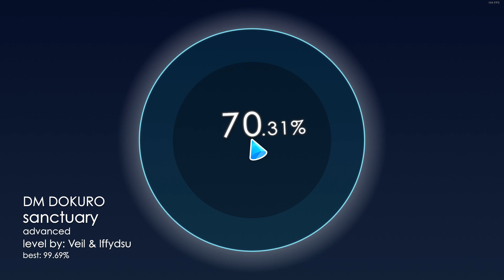DM DOKURO - sanctuary [Sound-Off Edit] by Veil & Iffydsu (all hearts, S+) | Soundodger 2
An alternate version of sanctuary for 2024's Fall edition of Sound-Off. Features scoring adjustments and three new heart grabs, all of which are showcased in this completion. Due to the edited nature of this level, however, we are unsure if this version will be allowed for list completions. Do not expect it to be, though.

☆ Social ☆